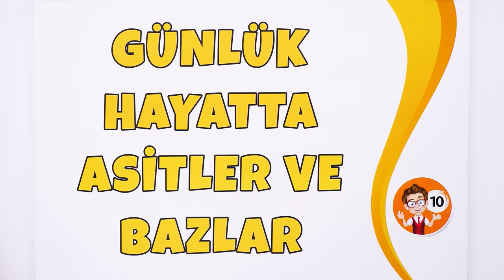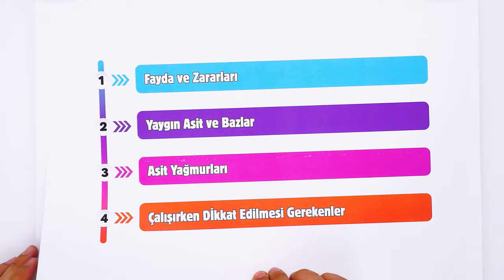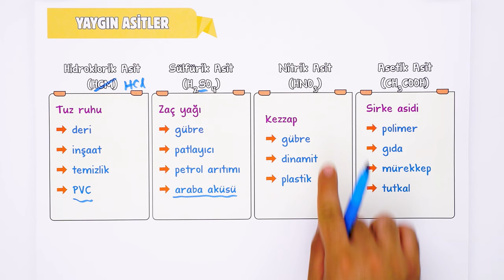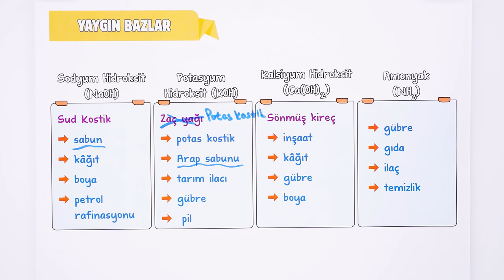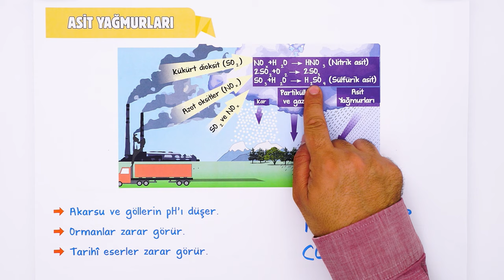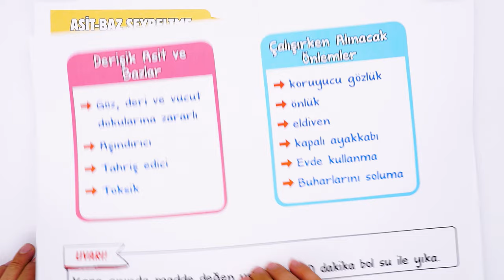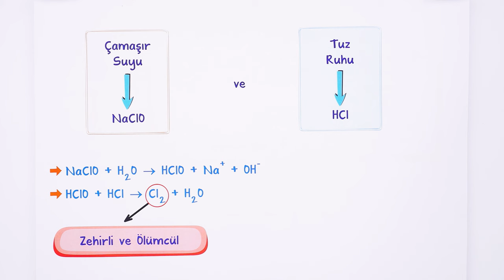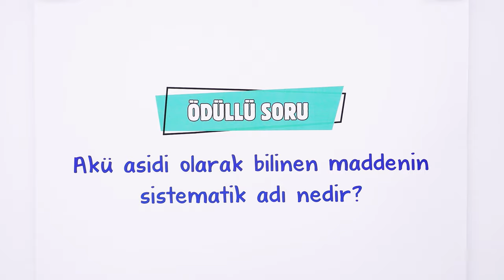Günlük Hayatta Asitler ve Bazlar | 10.Sınıf Kimya #2024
Sene boyunca; konu anlatımları ve soru çözüm videolarıyla, tonguç yanında! Bu videoda Kimya dersinin "Günlük Hayatta Asitler ve Bazlar" konusunu işliyoruz. Hazırsan öğrenme garantili videomuza başlıyoruz! 😎